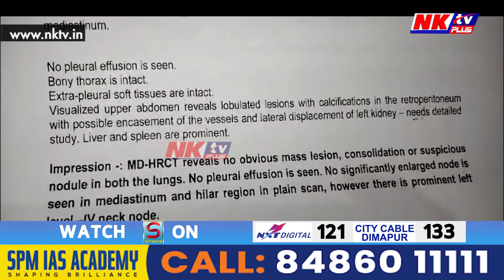ছবি আঁকি, বিহু নাচি ভালপোৱা এজনী কণমানিৰ আজি অসুখ!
▶️ মুখত এমোকোৰা হাঁহি লৈ তাই এতিয়া পখিলা খেদিব লাগিছিল
▶️ কিন্তু শয্যাশায়ী হৈ পিতৃ-মাতৃৰ কোলাত দিন কটাইছে কণমানিজনীয়ে
▶️ ধেমাজিৰ মাছখোৱাৰ কণমানি বাৰ্বী গগৈ আক্ৰান্ত জটিল ৰোগত
▶️ অসুখ গুৰুতৰে, চিকিৎসাৰ বাবে লাগে বহুখিনি অৰ্থ
▶️ অভাৱী পিতৃ-মাতৃয়ে এতিয়া তাইৰ চিকিত্সাৰ বাবে দৌৰি ফুৰিছে
▶️ সু-হৃদয়বান ৰাইজৰ সহায় বিচাৰিছে পৰিয়ালটোৱে
▶️ একাউণ্ট নং- 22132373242, IFSC CODE - IDIB000M504
▶️ আপোনাৰ অকণমান আৰ্থিক সহায়ে সাহস দিব পাৰে পৰিয়ালটোক
▶️ কণমানিজনীক হাঁহিমুখে জীয়াই থাকিবলৈ সঞ্চাৰ কৰিব পাৰে আশাৰ